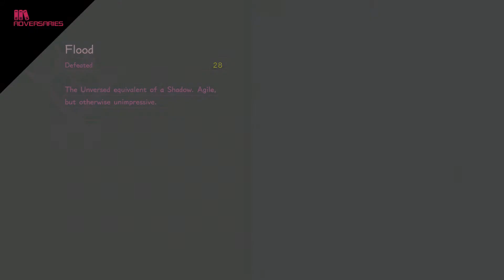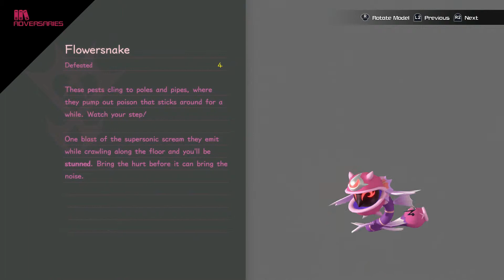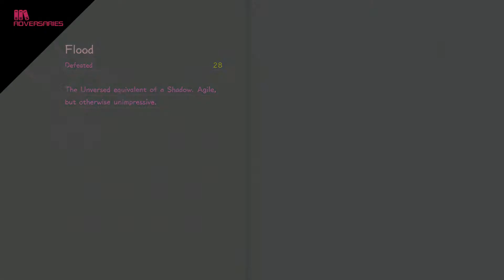Let's Play Kingdom Hearts 3 EP 18 | We Scare Because We Care